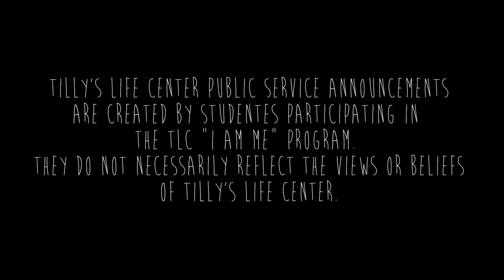BOXES | PSA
The TLC Teens joined together to create this awesome PSA. We are not alone in our struggles. We are all in this together.
Don't be afraid to ask for help.

About Tilly’s Life Center :
Tilly’s Life Center (TLC) is a youth-focused, 501(c)(3) nonprofit charitable organization aimed at empowering all teens with a positive mindset and enabling them to effectively cope with crisis, adversity and tough decisions. Through our SEL curriculum, teens are challenged to express their feelings through roleplaying, art, journaling, meditation and other fun activities.